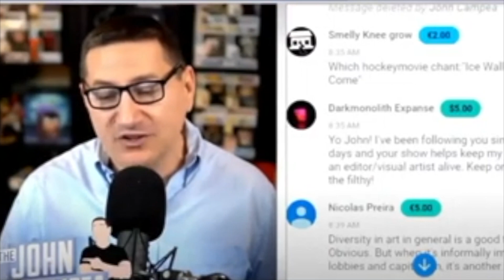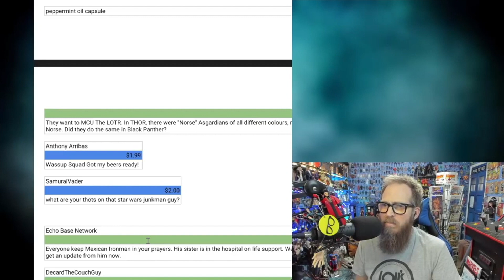Youtubers and the Action Figures they LOOK LIKE!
Today I take a look at some youtubers and the action figures that could pass for them! From Marvel, to Star Wars, to fandom menace to Geek and gamers and more!